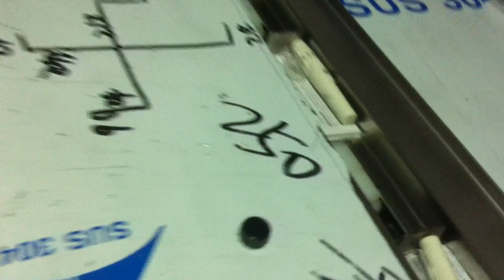250B Blood sampling pen packaging machine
250B Blood sampling pen packaging machine

Optional devices
1 Date Coder
2 Touchable Screen
3 Hanging Hole punch
4 Exthaust Hole punch
5 Labeling machine
6 Alcohol spraying device
7 Auto feeding machine
8 Nitrogen making machine
9 Gas flushing device
10 Deoxidizer chute device
11 Gusset bag device
12 Servo motor

Our Advantages：
●CE/ ISO / TUV Certifications. OEM & ODM Customization.

Our Product:
●Biscuit Flow Packing Machine
● Full Automatic Packing Line
● Alignment Packing Machine

Contact May to Get Free Provide Packing Solution! Inquiry NOW!